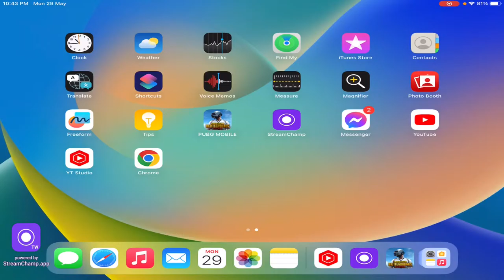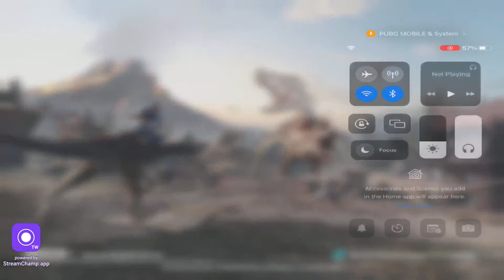CRU gaming please subscribe my channel 👍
Remember todevice : Ipad (7th generation)

6 Finger Claw